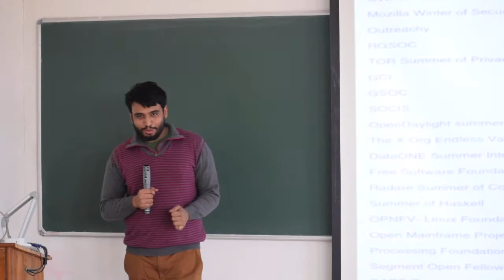Social and Media Presence of Open Source | Samriddhi Sinha | Kharagpur Open Source Summit 2018